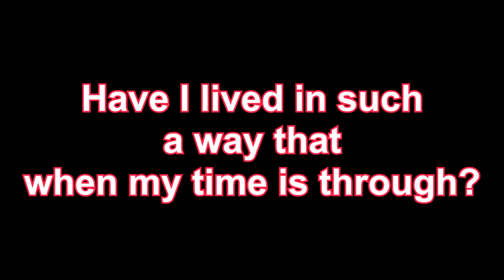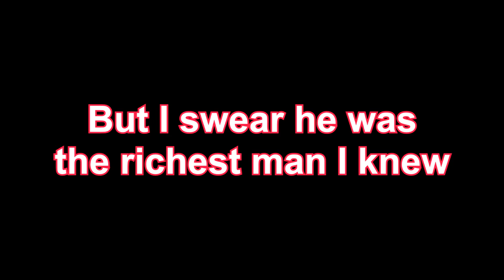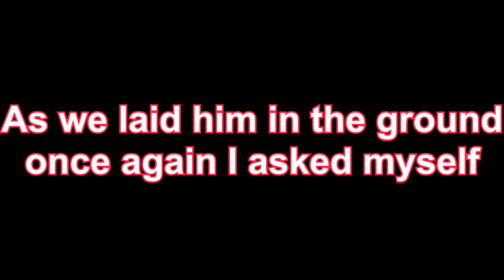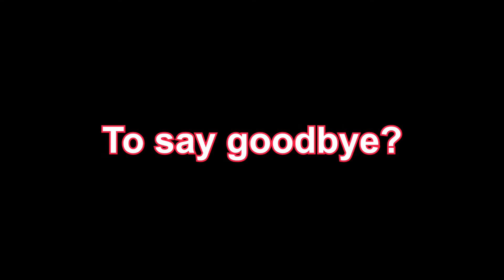Lucas Hoge — Who's Gonna Be There (Lyrics)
Album : Dirty South 2017